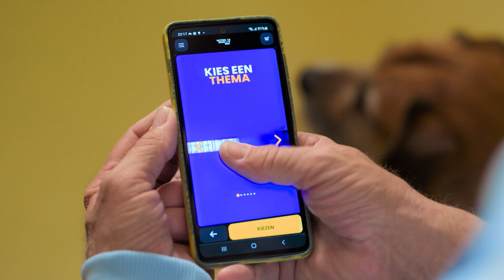NATIONALE BIOSCOOPBON | De making-of een bedankje